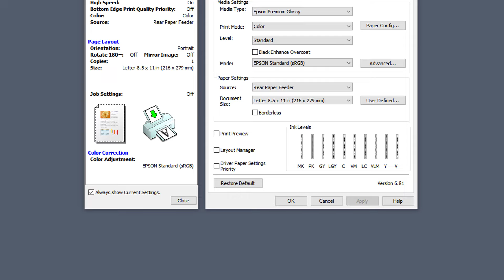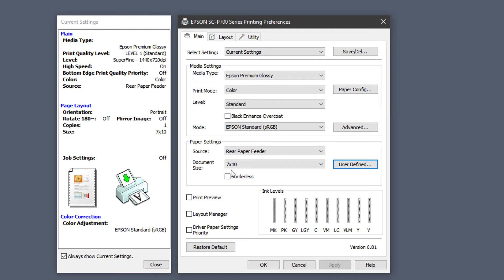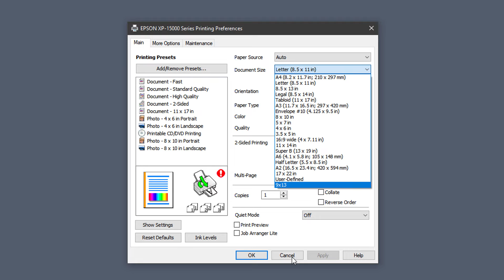How to Create Custom Paper Sizes Epson / Windows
How to define and manage custom paper sizes using a Epson desktop printer on the Windows OS.

Red River Paper is your source for photo and fine art papers for inkjet printing. With over 25 years experience, you will find the best products and world-class technical support and printing advice.